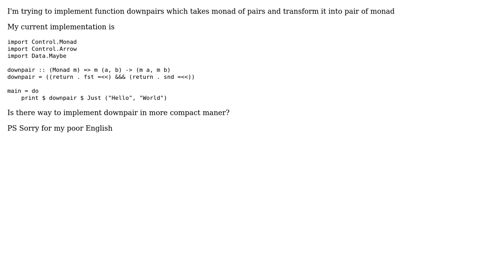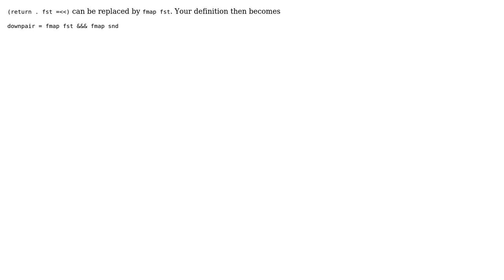Haskell: downpair :: (Monad m) =› m (a, b) -› (m a, m b) implementation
With thanks & praise to God, and with thanks to the many people who have made this project possible! You are responsible for your own actions.